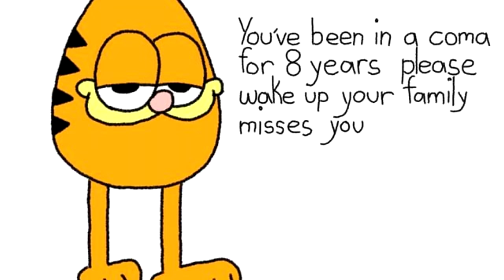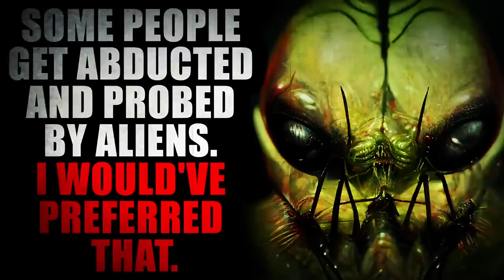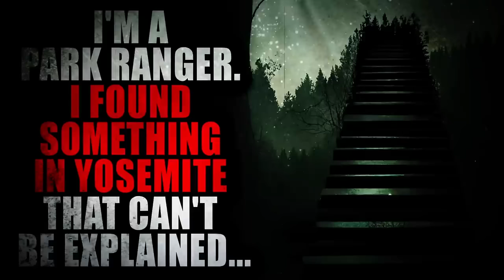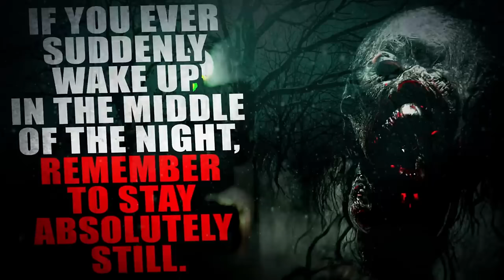"CreepyPasta Stories for when it's Too Hot to be Outside" | Creepypasta Storytime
Find more From Cryptic Nightmares as well as Novels of My Tiny Town Just Got Put on Lockdown

Audio Mastering and Editing:
HellzHobo
AudionicMusic

Jordan Alexander Sanchez, Stephanie Butler, reaper61167, Bobby Karman, Tristain Pelton, Chance Burnett, Diana Kraus, Atomaurus, Grand Moth the Milky, Bigsmoke369, Mickhael Mcivor, Captain Scurvy, SaltyIrishPoet, Estebean, Brayden Morris, Nate Kuhl, Horrorfan1212, hourminsec time,
Aika Limchoc, DirtDiver030, Matt Bach, Voiceofsand, Coffee zombie, Hydd3n_Tyg3r, ChellyJay, Jeremy H, PhycoMel, Nana, Deleted Account, MeltedLake,
Tali_Su, William King, Darth Miver, Micah Ortiz, Satanic Aries, BartoHawk764, LambdaM98, Harley, Sashi Sazaku, Cronut509, Kayleigh Ambrose,
Tsuji Campbell, Stricken, Azurine Fox, Freddy Krueger, Happy Birthday Jason Wilson, Lisa Cottrell, caspian, Hades nephew, Tater Chip,
AcidSystem, Prozac and Pancake Appreciation Society, Benjamin Welvaert, Kiri the Sloth, Festers Lampshade, Sky Harbor, Nico kaeo,
Raphael Rodriguez, TheGingerBroz, Aeryn Stormcrow, Daniel Poulsen, CoryxKenshin, PeacefulBuddha, Oviluz, Shelby Hester, Mitchell,
Detrick Edger, Sam Walton, Void Walker, Lady Wisteria, Scary Shari, Kathryn Simmonds, glitch-rabbit, MrDiamondOre, Xylobones, The_BootyholeTicklers, Squiddy117, Autumn Winters, Salty Surprise, Deamon Darkstar, Anna Miller, Andrew Beneze, Mitch Gerads, Jiyu,
Jack Forrest, Gebtm, Chaun Jackson, Cecelia Fortier, SoMuchHeresy, TheAlpha, Jabbles 'Raz', Julie MacTire, Audrey Castro, TheMorrigan, supersuperbia, Victoria Harris, SkyMara Ravenswood, Factory Reset, a FergaliciousBoy, Kia Lawrence, Vettros, Ezra the Psilo-Magician,
Lifetime Insomniac, KnockOff404, Vetzy, Ken M, Cecilie Bjørnerud, Tactical Bacon, Ultra Squirrel, Nika, Alena Hyper, Vickie Boone,
Jared Knudson, Incorporeal_shade, Samuel Langley, Suzanne Gereaux, Ashlyn, Cinna, Prince of CatGirls, Shadow Morningstar, Sgueegy Cook,
Bponder182123, Liam Kerschner, robert foster, Christa Laidlaw, Jessica Stormoen, Lyle Gelbfur, Sydney Brooking, Mazikeen, B. Lisa Kyser,
MrRyvids, Jose Rodriguez, MysticVoidEye, Ragnar_The_Relentless, Adagio_Rose, Cas wesson